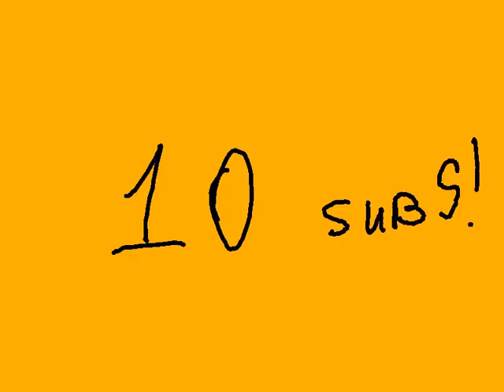10 sub specil XD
And I collabed with Y U N G  S L U S H Y

I use:
Wacom intous drawing tablet.
Shot cut editing software
Audacity for voicovers!

I hoep you enjoyed!